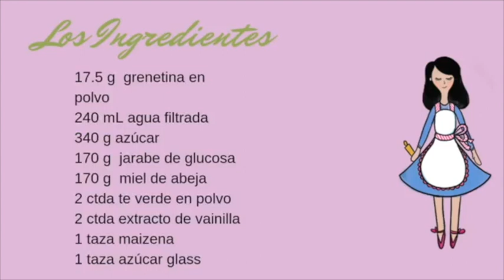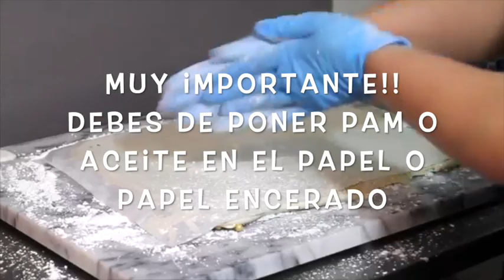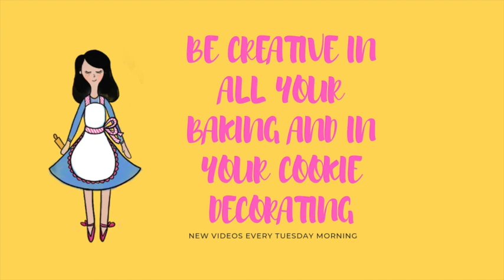Como hacer bombones de matcha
En este video vas a ver como hicimos bombones de te verde.

In this video you will see how to make green tea marshmallows.

Flexible Tripod

Meringue Powder

Confectioners Sugar

Dark chocolate

Baking sheets